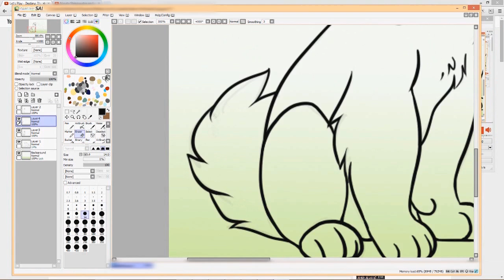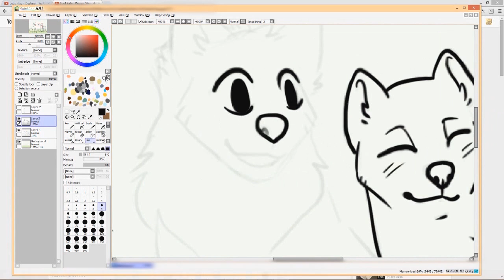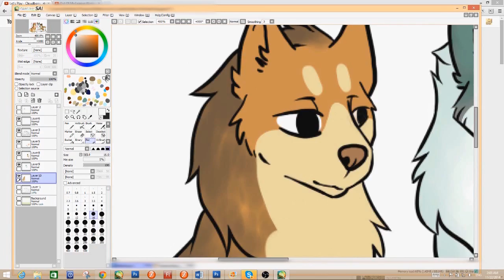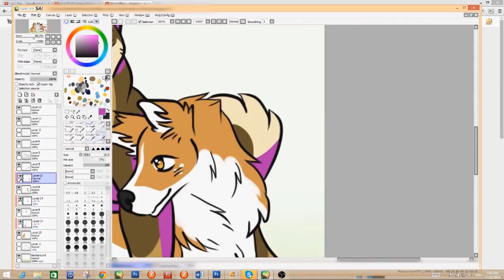serene [speedpaint]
yaaa i havent done a speedpaint in a while so ! secret doggies. if u kno about this pls dont spoil anything in the comments, thanks